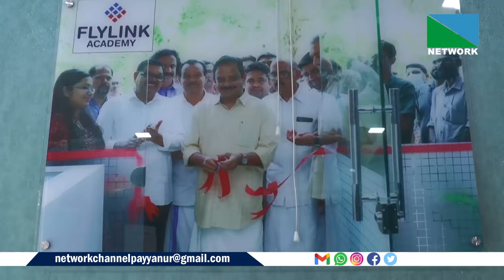ഫിനിക്‌സ് എജ്യു ക്യാമ്പസ്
പയ്യന്നൂരില്‍ ഫിനിക്‌സ് എജ്യു ക്യാമ്പസിന്റെ 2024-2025 അദ്ധ്യയന വര്‍ഷത്തേക്കുള്ള അഡ്മിഷന്‍ ആരംഭിച്ചിരിക്കുന്നു.സി.എ, സി.എം.എ, സി.എസ് തുടങ്ങിയ പ്രൊഫഷണല്‍ കോഴ്‌സുകള്‍ക്ക് മികച്ച
റിസല്‍ട്ടാണ് ഫിനിക്‌സ് എജ്യു  ക്യാമ്പസില്‍ നിന്നും ലഭിക്കുന്നത്.